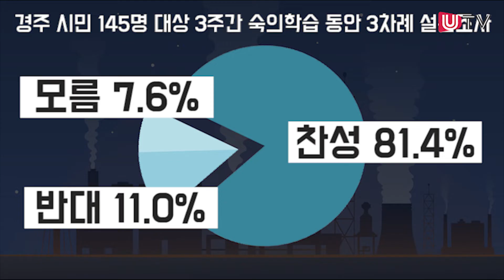월성원전 맥스터 증설 발표장…울산은 왕따? 부수고 찢고 난장판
월성원전 사용후핵연료 임시저장시설인 맥스터 증설에 대한 지역의견 수렴 결과발표가 24일 경주서 개최될 예정이었지만 반대단체들과의 물리적 마찰로 발표가 무산됐습니다.